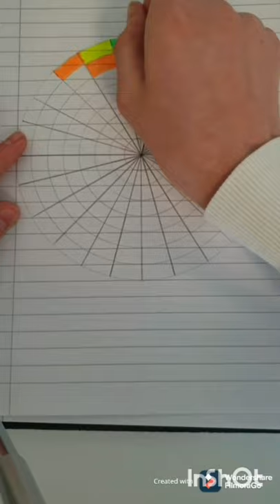3D opticle illusions | How to draw 3D illusions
I show you how you can draw this two fascinating optical illusions.